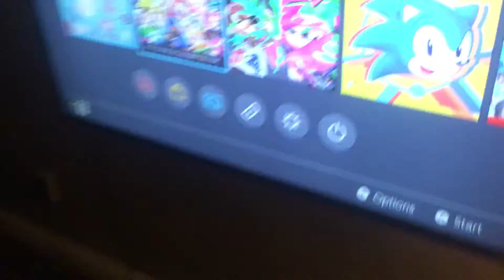Super smash bros ultimate